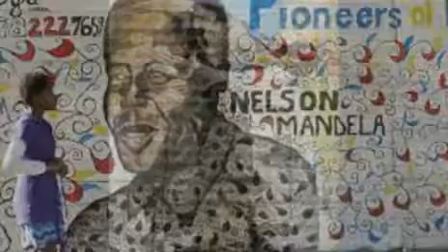God Good Looking Out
TALENT & THE STRUGGLE